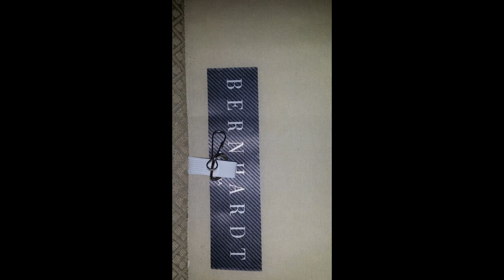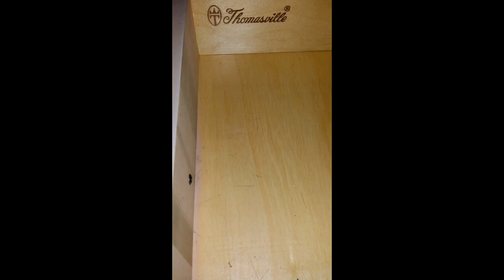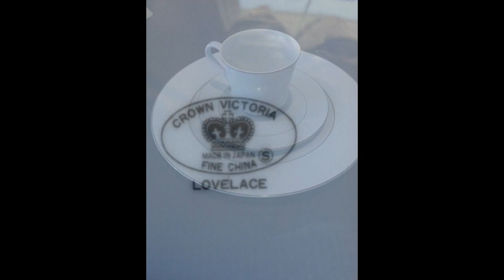Renaissance Estate Sale Presents 35 Morningside Court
Lots available in this sale including a sofa by Bernhardt, spectacular dining room, table with enclosed leaves, Danish buffet, accent chairs, mission style desk, king bedroom, full bed, beautiful extras.  Stop by and see for yourself.